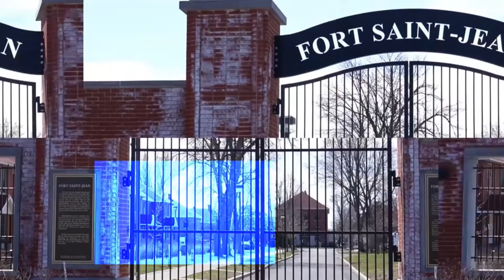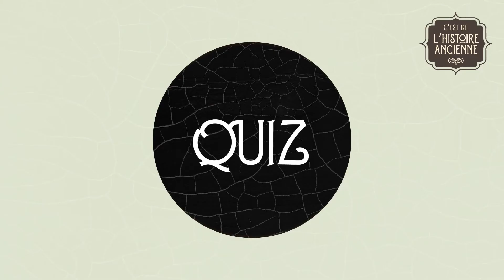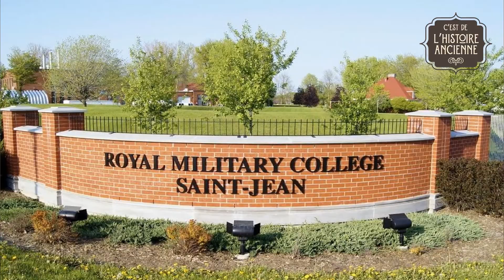C'est de l'histoire ancienne - ÉPISODE 13 - Le second Fort de St-Jean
Un épisode qui a du piquant 🌶 C'est le cas de le dire ! 😃👀 L'épisode 13 de la web-série porte sur le second fort St-Jean. Un lieu primordial dans l'histoire militaire de notre région ! 🌎🕋

Un grand merci à la Corporation du Fort St-Jean, sans qui ces vidéos ne seraient tout simplement pas possibles. Merci également au Musée du Fort Saint-Jean pour son aide en rédaction et les photos d'archives. 🙌👌😍